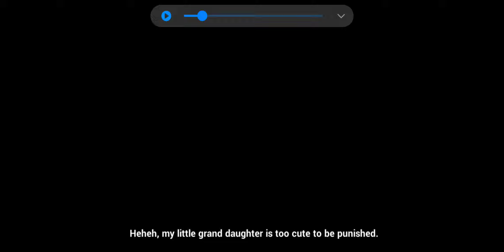Honkai Impact 3rd Story Walkthrough Part 220 - "Falling From The Tower" Full Mission Gameplay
Shadow Knight Fu Hua Vs Knight Moonbeam Kiana 1v1, annoying.